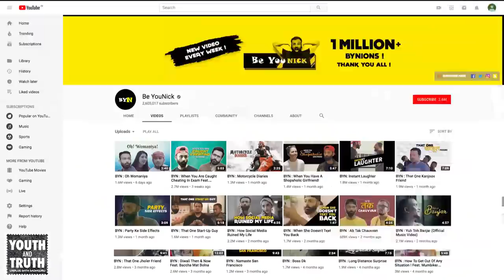MostlySane, Mumbiker Nikhil & Be YouNick With Sadhguru: Feb 12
Don't miss this exciting conversation when three YouTube stars known for their humor and outspokenness, encounter Sadhguru's clarity and wisdom.